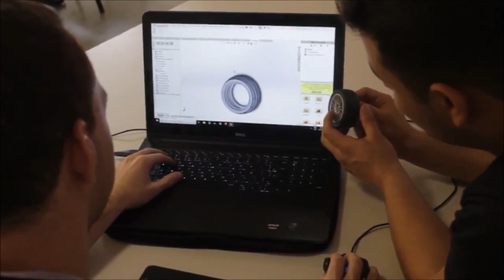ESC Show and Tell Video Challenge: July 2018, CIMATEC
Centro Universitário SENAI CIMATEC's Student Chapter participated in the ESC “Show-and-Tell” Video Challenge for the month of July 2018. In the Chapter’s video, CIMATEC shares its goal of bringing students closer to industry. We join CIMATEC on an industrial visit to a local Monsanto Company site where Chapter members learn about the company's current projects and plans for the future. The Chapter then looks ahead to the 2018 Annual Student Conference, expressing their interest in developing the Chapter's Chem-E-Car team. Watch the video to learn more about CIMATEC's Chapter!